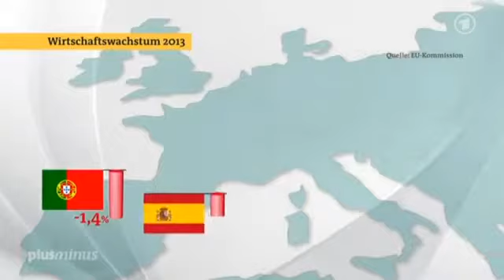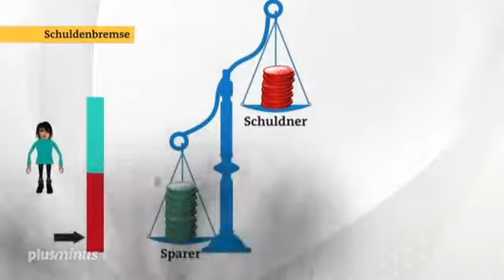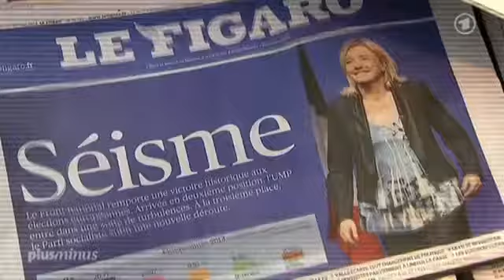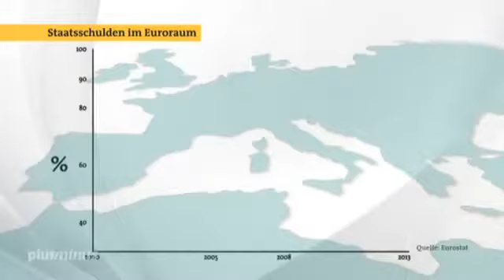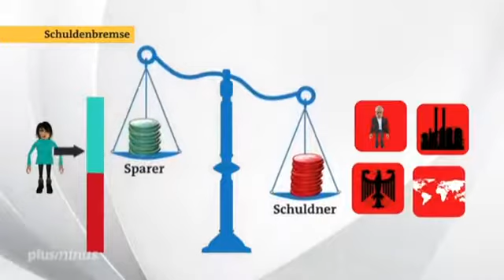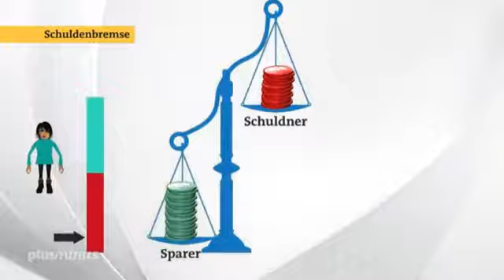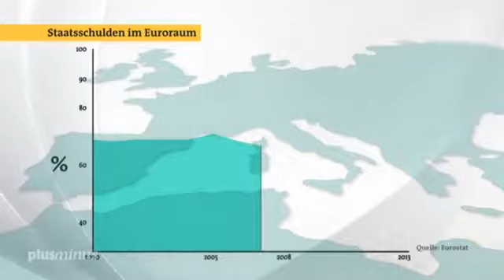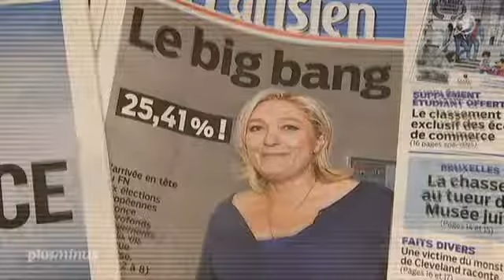Andreas Popp Denkfehler: Der Zins fehle immer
Die schwäbische Hausfrau als Vorbild für Deutschland und ganz Europa? Noch immer hält die Kanzlerin die Fahne der Sparpolitik hoch, obwohl sich die Krise in Südeuropa dramatisch verschlimmert.

Das falsche Argument, dass der Zins bei der Geldschöpfung fehle und ausschließlich durch neue Schulden getilgt werden könne, findet man bei den Zinskritikern, wie Popp, Hörmann, Senf etc..

Klick hier: Schulden abbauen - Schulden vermeiden Ein Eigenheim, ein neues Auto oder Investitionen in die eigene Selbstständigkeit - wer setzt nicht gern.